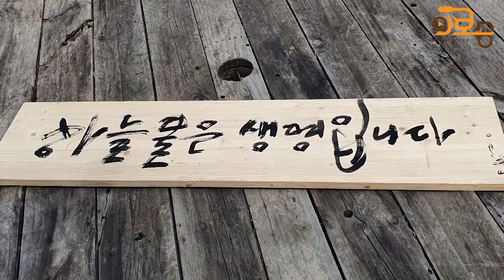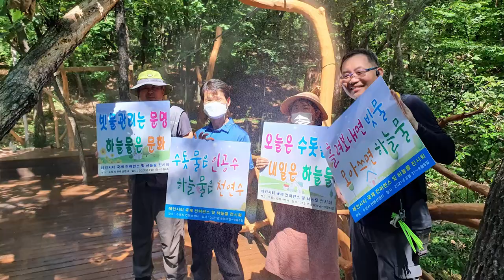[와보숑이 만난 풍경60회] 노원도시농업네트워크 2탄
하늘물 맥주 만들기 과정 및 시민 단체에서 빗물을 활용하는 방법,
그리고 컨퍼런스 안내까지! 담아왔습니다~

자세한 내용은 "와보숑을 만난 풍경" 영상으로 함께 보시죠. ^^

*미디어협동조합 와보숑
기획, 편집 : 송승희